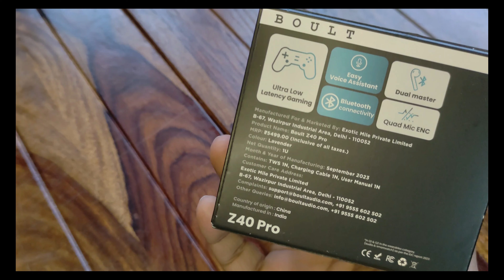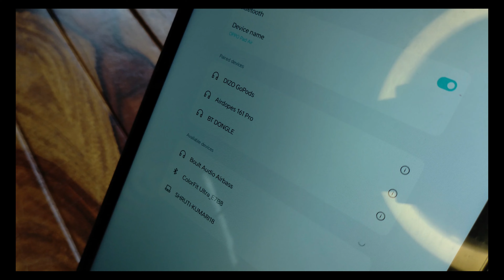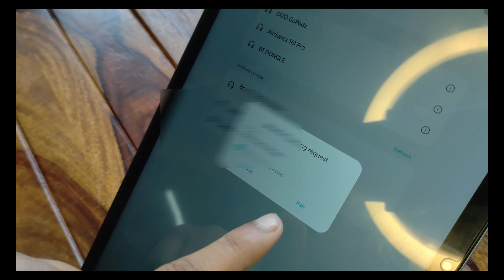Boult Audio Z40 Pro Unboxing aur Review | 100H Battery, Quad Mic ENC | Sab Kuch Ek Hi Video Mein!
Namaste dosto! Aaj ka video ek khaas Bluetooth earbuds ki unboxing aur review pe focus karta hai - Boult Audio Z40 Pro! Ye earbuds India mein bane hain aur laaye hain kuch kamaal ke features.

🔥 Key Features:
🕰️ 100 Ghante ki Battery: Z40 Pro ne redefine ki hai endurance ko, ek single charge par 100 ghante tak music, podcasts, aur calls ka anand lene ke liye.
🎙️ Quad Mic ENC: Crystal-clear communication ke liye, Z40 Pro mein hai Quad Mic ENC technology, jo background noise ko eliminate karta hai.
🎮 45ms Low Latency Gaming Mode: Gaming mode ke saath ultra-low 45ms latency, ensuring ki audio perfectly sync ho gaming ke saath.
🔊 10mm Bass Drivers: Powerful 10mm bass drivers, jo dete hain deep, thumping bass, har genre ko enhance karte hue.
📱 Feather Touch Controls: Feather-touch gestures se enjoy kare effortless control - volume adjust karna, tracks skip karna, calls receive karna, sab ek tap mein!

📦 Box Contents:

    Type-C Fast Charging Cable
    Eartips
    User Manual
    Wireless Charging Case
    Warranty Card

💼 Premium Design:
Z40 Pro aata hai ek premium rubber grip case ke saath, jo secure aur comfortable fit provide karta hai, saath hi ek smooth aur luxurious grip bhi deta hai.

🇮🇳 Made in India:
Ye earbuds pyaar se bane hain Bharat mein, humare desh ke liye.

🌧️ IPX5 Water Resistant:
Built to withstand active lifestyles, ye earbuds handle karte hain splashes, sweat, aur light rain, making them perfect companions for workouts, runs, aur outdoor adventures.

📶 Bluetooth 5.3:
Stay ahead with the latest in wireless connectivity - Bluetooth 5.3 provides a stable aur efficient connection with your devices, faster pairing, aur extended range for a hassle-free listening experience.

Is video mein hum in earbuds ke har ek aspect ko detail se explore karenge, aur ye dekheinge ki kya ye hamare expectations ko pura karte hain ya nahi. Kya aapko lagta hai ki ye earbuds aapke liye perfect honge? Humare saath judkar ye jaaniye!

Comments mein batayein ki aapko kaisa laga ye video aur kya aap ye earbuds try karna chahte hain. Hum milenge aapko agle video mein, tab tak ke liye, dhanyavaad aur shubh raatri! 🎧📱🔊